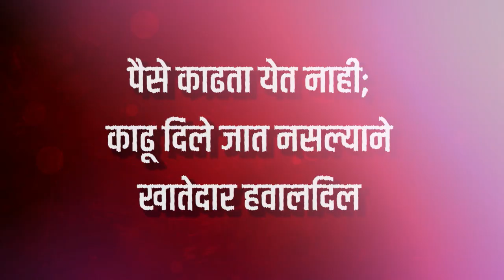'कर्नाळा बँकेतील ठेवीदारांचे पैसे बुडवू देणार नाही', भाजपनेते किरीट सोमैय्या यांचे ठोस प्रतिपादन